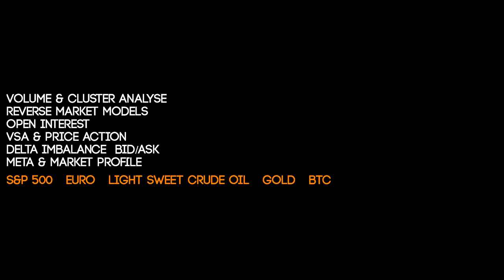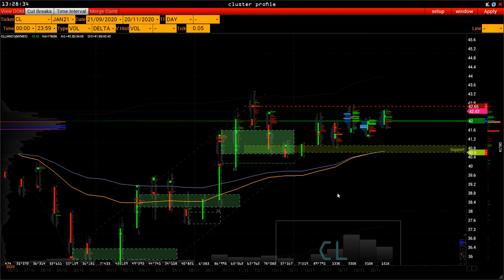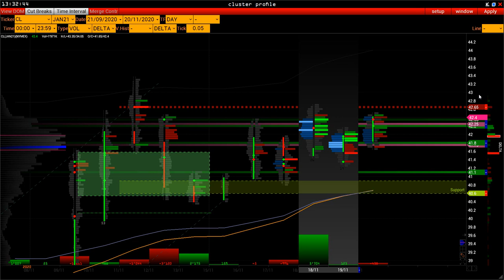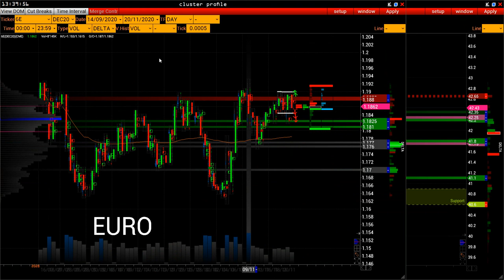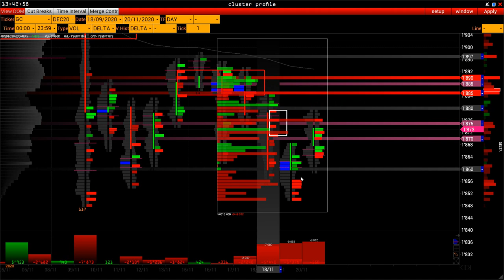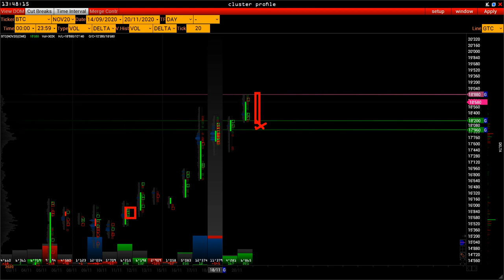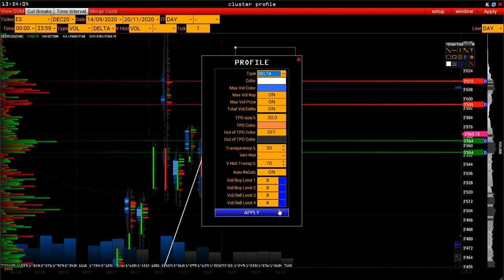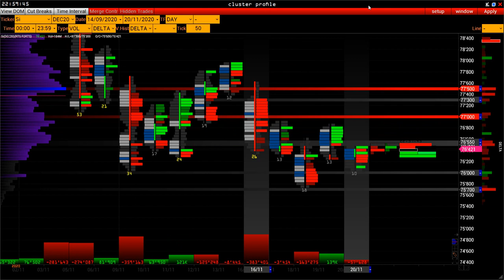Wall Street Online - Биткоин 18+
В этом выпуске:
  00:15  Экономический календарь
  00:39  Потребительская инъекция лучше вакцины COVID19
  06:30  CL - мало ликвидности много ..
  13:00  Euro - без крупного игрока
  17:30  Gold - все
  23:00  BTC 18+
  27:30  ES  - ещё одна неделя для плюшек
  39:00  Ruble + Spot 77 по 77.50 уровень

Еженедельный обзор рынка фьючерсных контрактов на индексы, валюты, металлы, нефть и биткоин.  - каждую пятницу в 20:00 по Мск.
Расчёт торговых сценариев, исходя из объёмных уровней поддержки и сопротивления, поведения крупных игроков, vsa, market profile, footprint, delta, time & sales и hft.